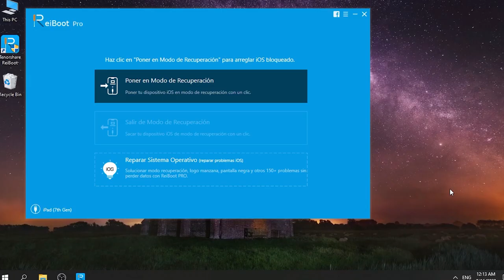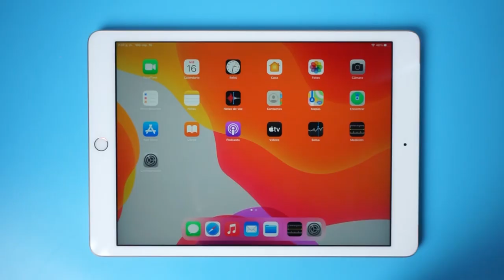[Resuelto] Qué hacer si mi iPad no se actualiza a iPadOS 14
¿Al actualizar al iPadOS 14 no te deja? Este video te enseña cómo resolver el error de no poder actualizar a iPadOS 14 con Tenorshare ReiBoot

Marcas de tiempo:

0:23 Conecta tu dispositivo al PC y elige "Reparar Sistema Operativo"
0:30 Descarga el archivo de firmware
0:33 Clic "Reparar ahora"
1:26 Listo, el sistema de iPadOS se reparará con éxito
Aora, puedes actualizar tu iPad a iPadOS 14.